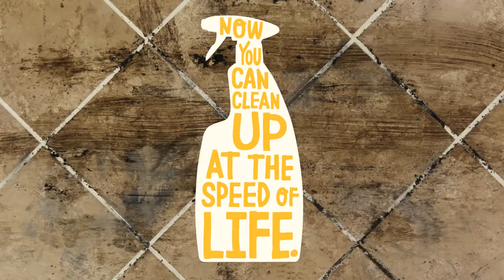Clean Dirty Grout Build Up with Goo Gone Grout & Tile